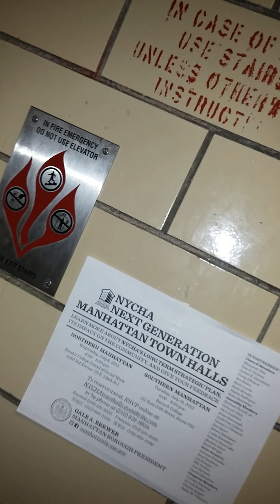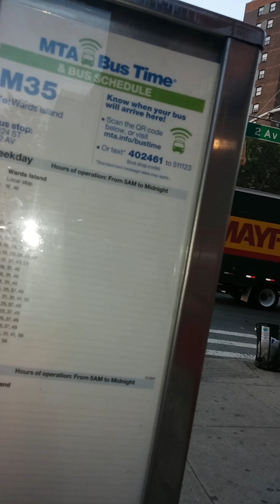Vlog 71 Pt.1 editorial By : Brownie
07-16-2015 Talking Abput Feelings,On My Way To Work,Welcome Tp All My New Subscribers, Thank You For Maling A Dream Come True,Muah !...